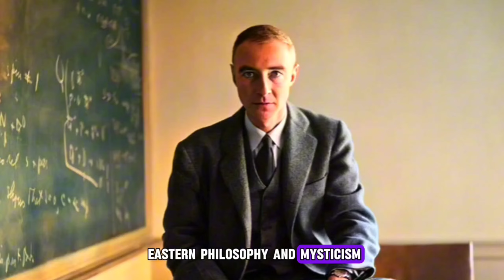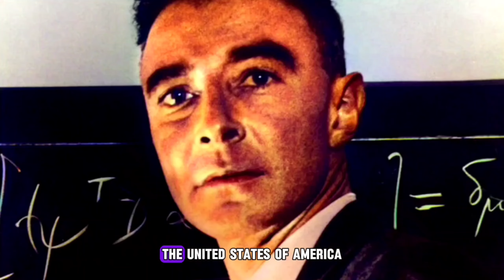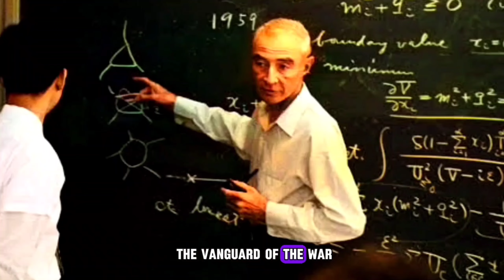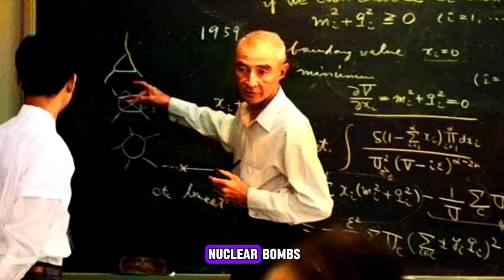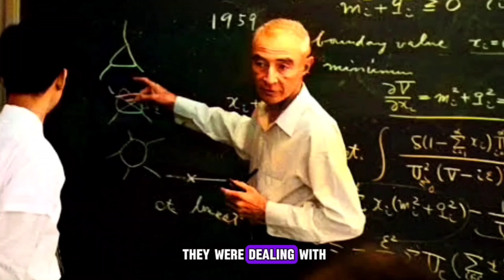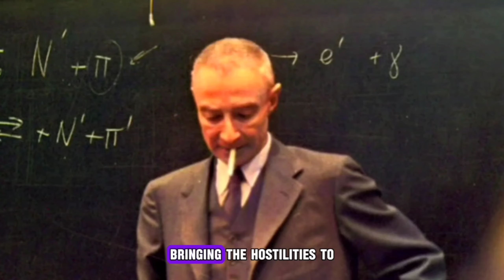Oppenheimer - The Untold Story of the Man Who Created the Atomic Bomb - Documentary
Uncover the untold story of J. Robert Oppenheimer, the brilliant physicist behind the creation of the atomic bomb. In this full documentary, we dive into his personal struggles, the challenges he faced leading the Manhattan Project, and the moral dilemmas that plagued him. Discover how Oppenheimer’s groundbreaking work in nuclear science reshaped the world and made him a figure often referred to as the "Destroyer of Worlds."

From his pivotal role in developing nuclear weapons to the ethical questions surrounding his discovery, this documentary offers a deep dive into the complexities of Oppenheimer’s legacy. Whether you're a history enthusiast, a science buff, or interested in the moral aspects of technological advancements, this documentary is for you.

This documentary is intended for educational and informational purposes only. The views and opinions expressed are based on historical research and are not intended to endorse or criticize any individuals or events depicted.